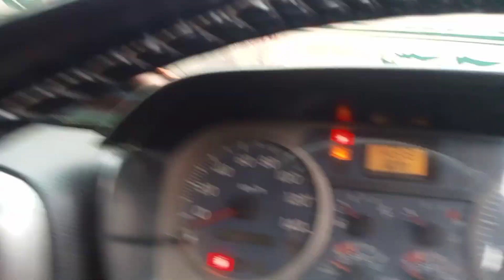How much does 10 Wheeler local save per month?/10 ویلر لوکل چلنے سے مہینے کی کتنی بچت دیتی ہے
How much does 10 Wheeler local save per month?

mano👈